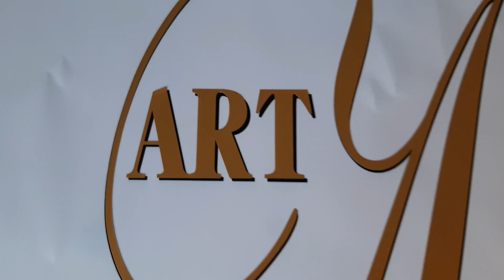(136) Wow Beautiful Swoosh Swipe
(Description en Français suivra)
Hi Guys ,
Today I felt like doing a Swoosh Swipe like my sweet Cathleen Ozmore likes to call them . It has been a while since I did one .I decided to do this swipe on a beautiful base coat with a mix of Pewter and Pearl and it came out beautifully . So here are my colors for today .

-Base Coat : Pewter from DecoArt Extreem Sheen  and Pearl from Rustoleum  Half/ Half
-Couche de Base : Étain de DecoArt Extreem Sheen et Perle de Rustoleum  Moitié/Moitié
-Prussian Blue from Pebeo Studio / Blue de Prusse de Pebeo Studio
-24K Gold from DecoArt Metallics / Or 24C de DecoArt Métalliques
-Metallic Cobalt Blue from Artist Loft / Bleu Cobalt Métallique de Artist Loft
-Brilliant Blue from Artist Loft / Bleu Brillant de Artist Loft
-Iridescent Blue Green  from Pebeo Studio / Bleu Vert Iridescent de Pebeo Studio

So I hope you enjoy this video as much as I had fun doing it . If You have any questions , do not hesitate , I will answer each and every question the best way I can . If you want to purchase this piece , Just check out my Instagram page at Manon Petit Art . There you will find the sizes and the prices of all my Artwork .

Facebook and Instagram : Manon Petit Art

Manon xxx
Aujourd'hui , j'avais envie de faire un Swoosh Swipe comme ma douce amie Cathleen Ozmore aime bien les appeler . Il y a un bon moment déjà que j'en avais pas fait un. J'ai décidée de faire ce Swipe avec une belle couche de base en mélangeant deux couleurs dont Étain et Perle et ça m'a donné une superbe couleur . Pour les couleurs veuillez vous référer au tableau ci-haut mentionné .

Alors j'espère que vous allez apprécier cette vidéo autant que j'en ai eue à la faire .Si vous avez des questions n'hésitez-pas ...je vais répondre à toutes les questions posées au meilleur de ma connaissance . Si vous voulez acheter cette toile, allez consulter mon compte Instagram Manon Petit Art , vous trouverez les photos ,la grandeur et le prix .

Facebook et Instagram : Manon Petit Art

Un remerciement tout Spécial à Mme Sylvie Gauthier pour son Don généreux

Merci beaucoup d'être là pour moi à chaque fois , je vous apprécie tous .😍😘💕

Manon xxx